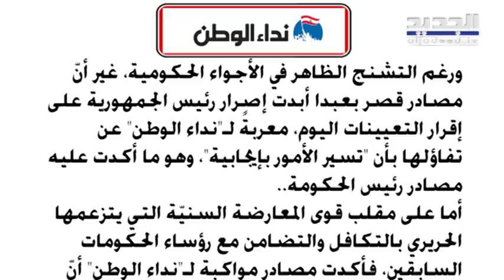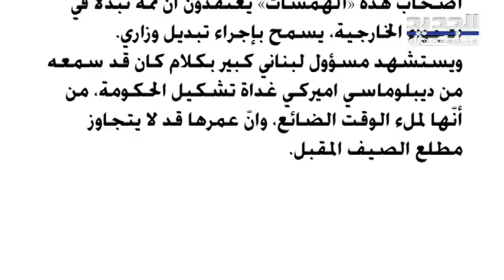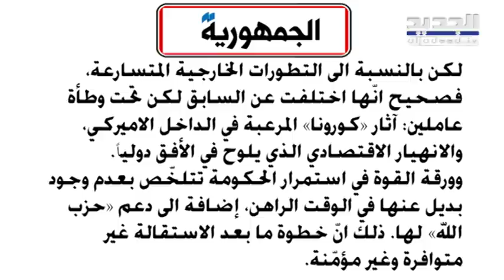هل استقالة حكومة حسان دياب جديّة؟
قال الكاتب جوني منير في مقال نشر في صحيفة " الجمهورية" :"تصاعد الهمس خلال اليومين الماضيين حول قرب استقالة الحكومة. واستند أصحاب هذا الهمس الى جملة إشارات داخلية وخارجية تصبّ في هذا الاتجاه.
من أبرز الإشارات، تابع الكاتب في مقاله، تلويح ثلاث قوى أساسية بالاستقالة ولو من زوايا مختلفة:
 الاولى، وتتعلّق بتهديد الرئيس نبيه بري باستقالة وزيريه من الحكومة بسبب استئثار رئيس التيار الوطني الحر جبران باسيل بكل الحصّة المسيحية في التعيينات المالية...
الثانية، تتعلّق بالإنذار الذي رفعه رئيس تيار «المردة» سليمان فرنجية باستقالة وزيريه في حال عدم نيله ثلث التعيينات المالية المسيحية، والتي تعني موقعين اثنين.
والثالثة، تلويح الرئيس سعد الحريري باستقالته مع كتلته النيابية، في حال تجاوز مطالبه في التعيينات المالية. وبالتالي، فإنّ تكرار استعمال كلمة استقالة لأطراف لهم باع طويل في زواريب ومجاهل السياسة اللبنانية، دفع الى التساؤل عمّا اذا كان هنالك من ظروف استُجدت ودفعت في اتجاه وجوب إنهاء خدمات الحكومة.